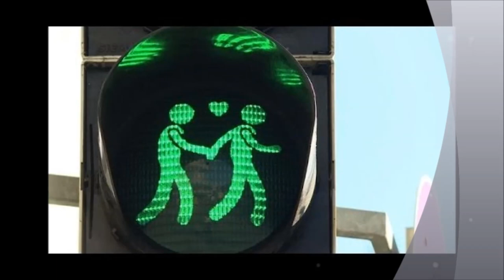Vienna Brings In Gay Themed Crossing Lights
Dozens of traffic lights in the Austrian capital have been changed to show gay couples crossing the road instead of the traditional lone figure.

Vienna has changed the signal images at 120 pedestrian crossings - also showing heterosexual couples - in preparation for the Eurovision Song Contest.

Officials said the signals were a sign of Vienna's open-mindedness.
Toni Mahdalik of the right-wing Freedom Party of Austria called the initiative gender politics "gone mad".
He said the money would have been better spent on reducing poverty and improving unemployment figures.
It is hoped the signals, which show couples holding hands and with love hearts above them instead of a gender-neutral figure, will also improve safety.